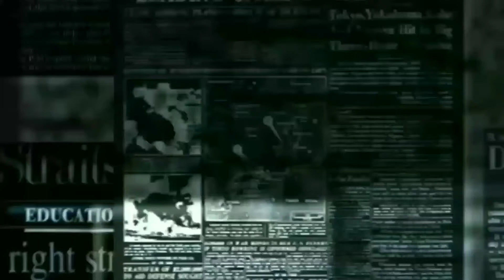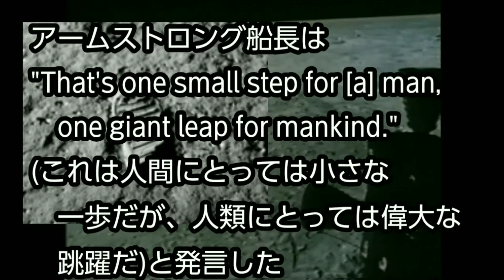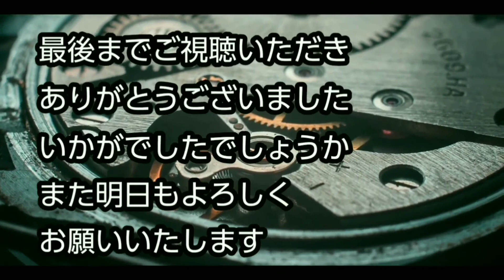【What is today？】今日は何の日？(20200721)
当時の映像と共にお楽しみ下さい

サムネイル→7月21日の花「ルドベキア」

0:00   OP
0:25   人類初月面着陸(1969年)
1:40   最後のスペースシャトル・アトランティス号帰還(2011年)
2:40   その他出来事・誕生日・忌日